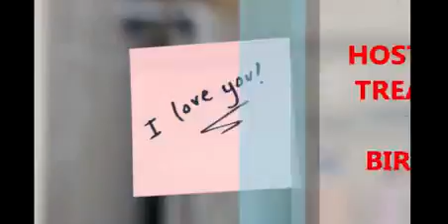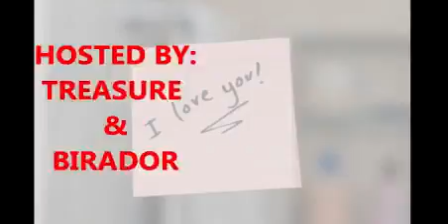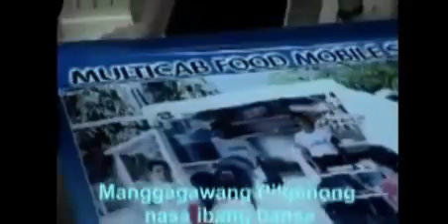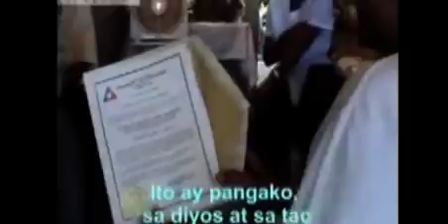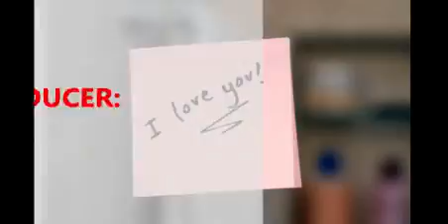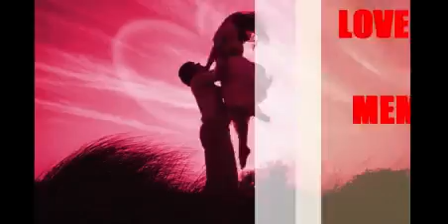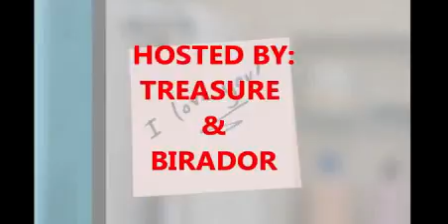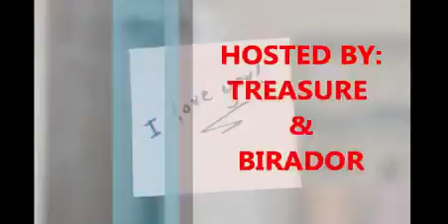LOVE NOTES AND MEMORIES PT 3